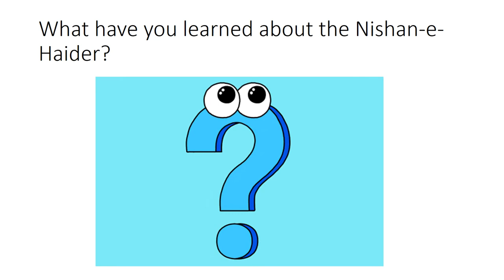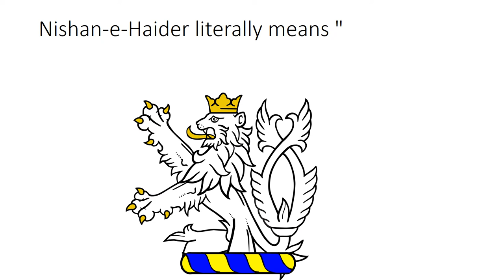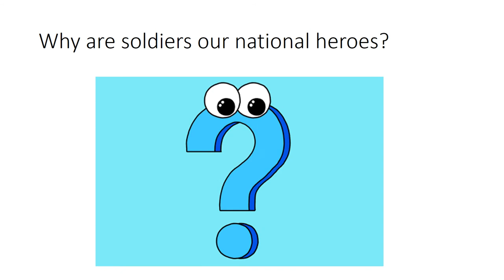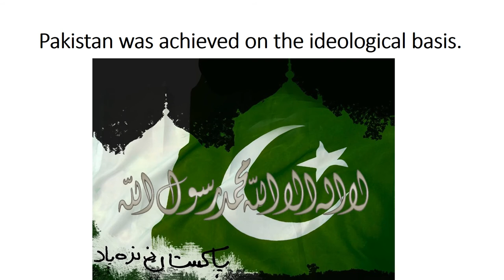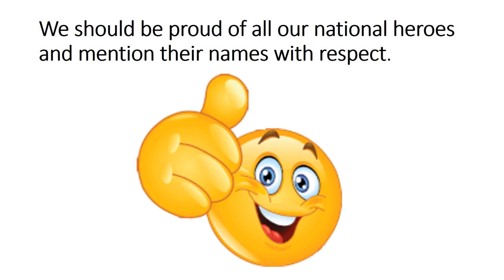English 4/chapter 4.2/Comprehension/The pride of Pakistan in Urdu